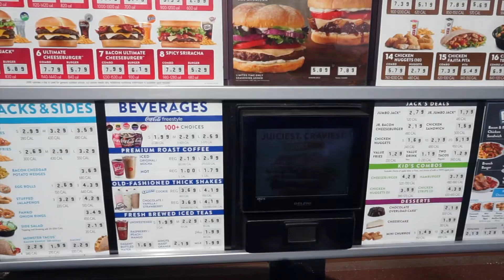Vlogmas #10 - WE ATE THE GINGERBREAD HOUSE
After much debate, we ate our Gingerbread House.

We consider it a privilege to share our life with you in our family vlogs. Hope you enjoy our family friendly videos.